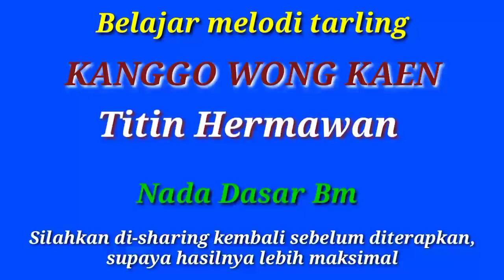MELODI KANGGO WONG KAEN ‼️ TITIN HERMAWAN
Nada Dasar Bm
Lirik Kanggo Wong Kaen
Titin Hermawan

Melolong mata munangnang
Bli bisa ngucap
Yen lagi ngrasuk kebayang
Wong kaen liwat

Raga meneng katon anteng
Jare sing mandeng
Ning ati kedereng-dereng
Rindu lan kangen
Rasane wong lagi demen

Bisikan ning jero batin
Bli muni tapi sun yakin
Kegawa silireng angin
Nambani kangen sing dingin

Nitip rindu nitip kangen
Muga krasa ning wong kaen
Senajan ora kedeleng
Sejujure kula demen